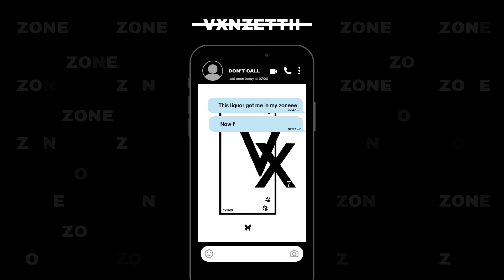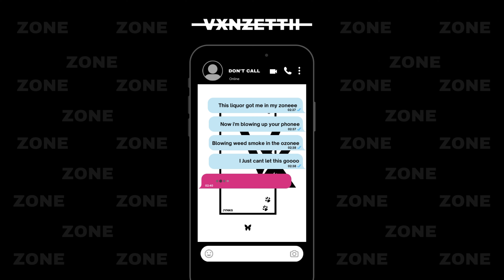"Picky" Influencer Confused To Why Her And Her Followers Are Single